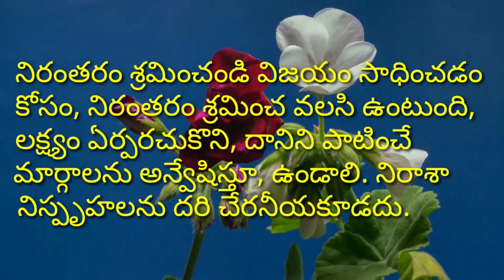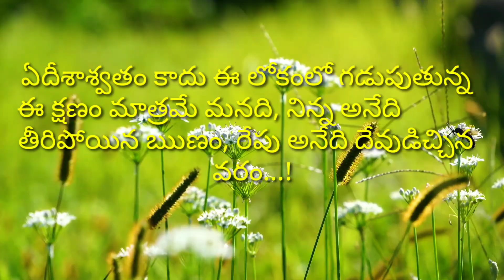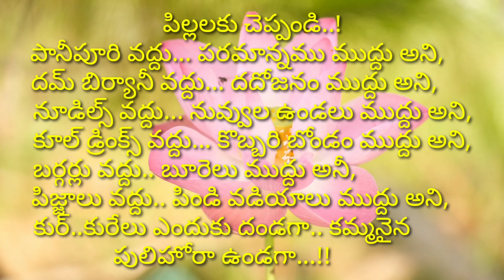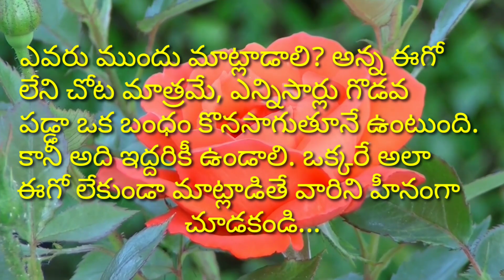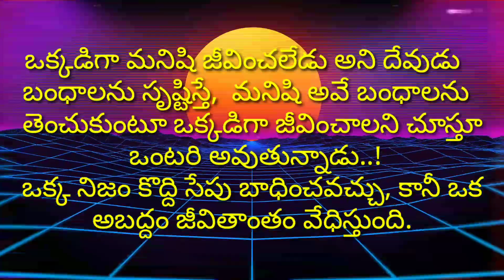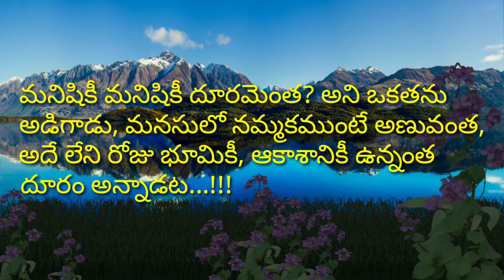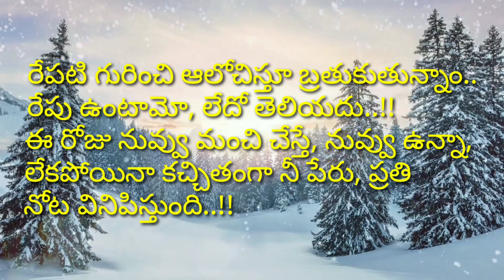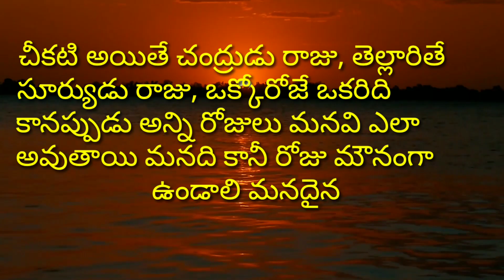Manchi Matalu #107 (మంచి మాటలు) | famous quotes in telugu | NEETHI VAKYALU |Suktulu| Best Quotes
jeevitha satyalu
manchi matalu sukthulu
manchi matalu
neethi matalu
manchi matalu ela matladali
suktulu
neethi vakyalu
amazing quotations
quotations
quotes
motivational words

credit info : Images And Videos